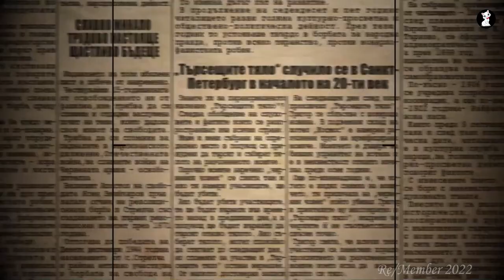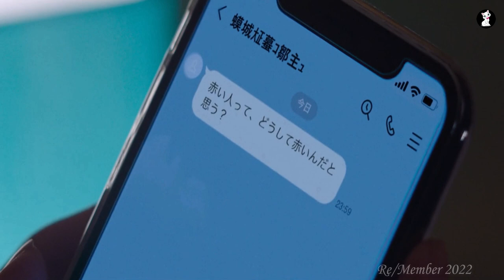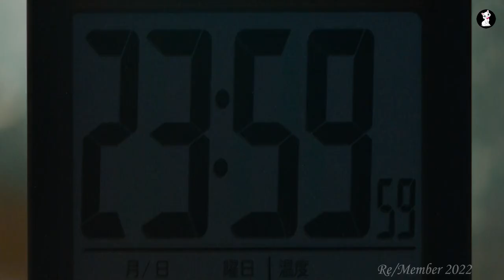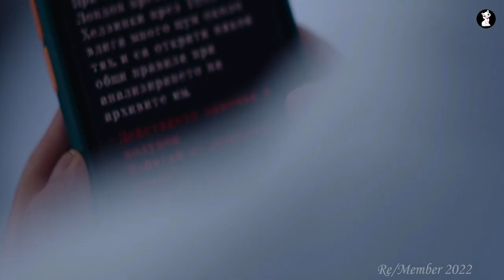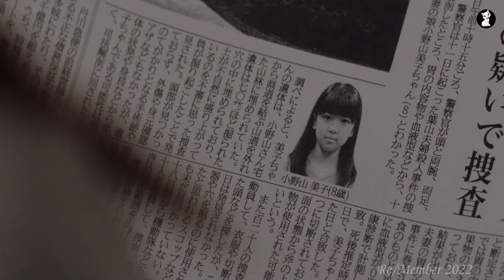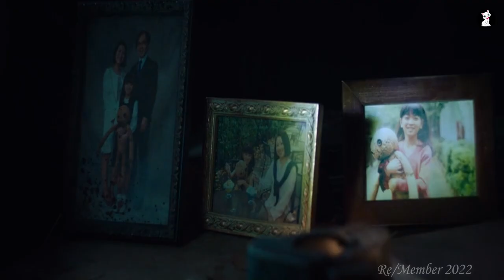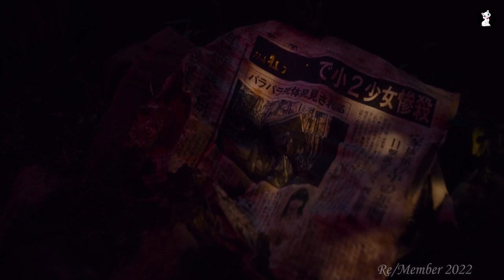Six students trap in a Body Search Game Loop. Re/Member Japanese Horror Recap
A high school student and her friends are trapped in a time loop by a ghost and the only way to escape is to find the corpse of the ghost's previous victim.